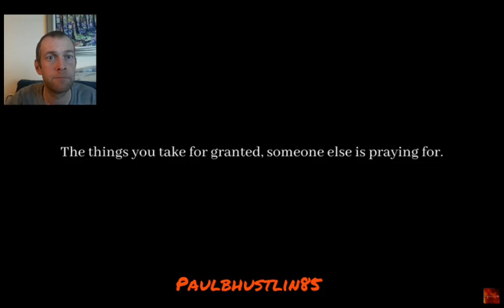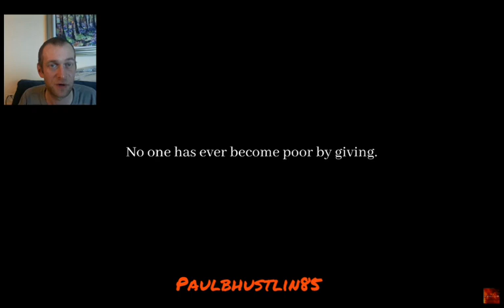Goodness in People- Homeless Woman in Tucson Arizona USA | Miranda 2021 | Reaction Video!❤👱‍♀️🇺🇸🇬🇧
Hey there you great people, I hope you're all doing well and having a great day, I'm so blessed to be given the opportunity to be coming to America in 2.5 months and I'm really looking forward to it, I've got a "Goodness in People" video here called "Homeless Woman in Tucson- Miranda"...I hope y'all enjoy!

If you watched the video I hope you enjoyed it, even though I fell ill at the moment I'm so happy to bring this video for you and after starting this channel just over 6 months ago I'm only 100 views away from 30,000 views on this channel, remember if you're not already subscribed then please do..it's 100% free, please checkout my other great content and playlists on this...my great YouTube channel Paulbhustlin85.